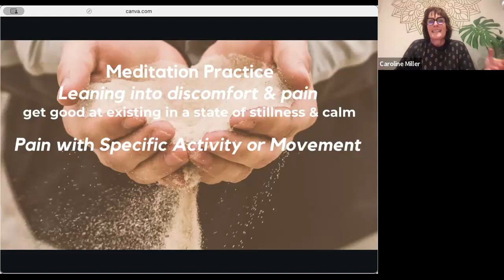Chronic foot pain relief with painreprocessingtherapy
plantarisfacitis diagnosis? This chronic pain condition is a neuroplastic pain condition even when given a diagnosis of thickening of the plantar fascia. Certainly creating more mobile feet derives huge benefit whether in pain or not. But stress, emotional dysregulation, trauma and how we react to our felt pain is key to chronic pain relief.

This clip is the last session of eight in my online, small group chronicpain freedom course teaching 'Pain Reprocessing Therapy' (PRT) @ThisMightHurt and other anxiety regulation skills. My client has high pain on walking and leads a stressful life. I guide my client through a somatictracking exercise in which she down regulates her nervous system and participates in the activity of walking that triggers her pain as you'll see even thinking about walking causes pain!

Please note that this recording is edited and speed-up.

If you have chronic and persistant pain and you'd like to meet for a chat with me Caroline to discuss how PRT can help you to end your chronic pain then please boom a free online consultation with me